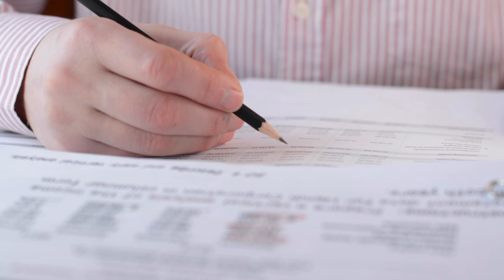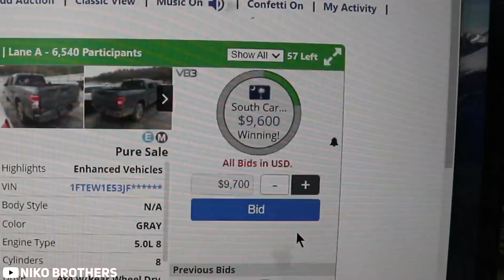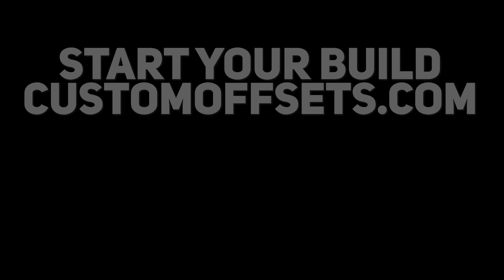Have you ever thought about Buying a Wrecked Truck and Building it?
We have a ton of inventory on big names like Fuel, Venom power, and Rough Country which is just what you need to make your wrecked truck look new again!

In today's video, Dustin sits down and talks about purchasing a wrecked truck. New trucks are impossible to get and used trucks are 2x the price, so what happens when everyone starts buying wrecked trucks to repair and what should you expect if you do it yourself?

0:00 Intro!
1:31 Wheel/Tire Plug
2:06 The process
4:17 What to look for
5:15 Fees?
6:33 Parts List (more money)
7:45 Byeee!